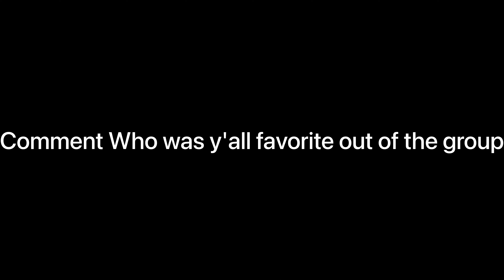Random Shenanigans At The Bowling Alley With My Crew